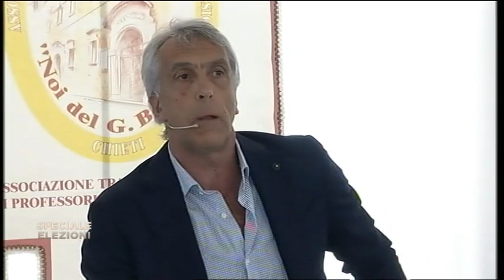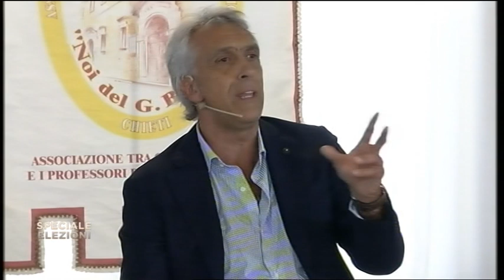Speciale Elezioni Chieti (21/08/2020)